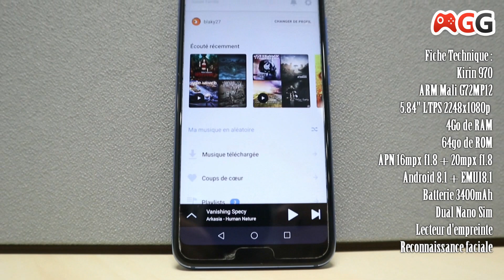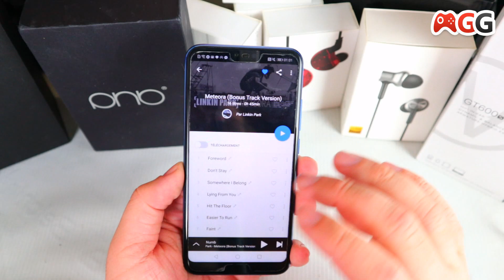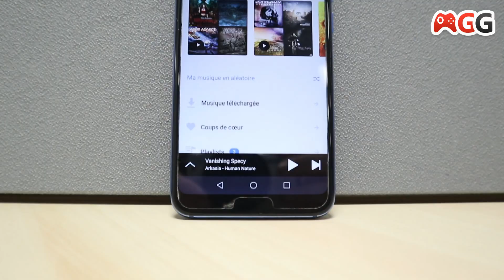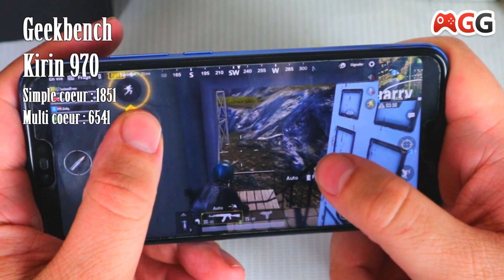Test'Xpress : Honor 10 - Il se démarque à moins de 400€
Merci à Daddy DTech pour le prêt de son exemplaire

Lien d'achat

5€ de réduction avec le code TECHNOGEEK sur Geekmall.eu